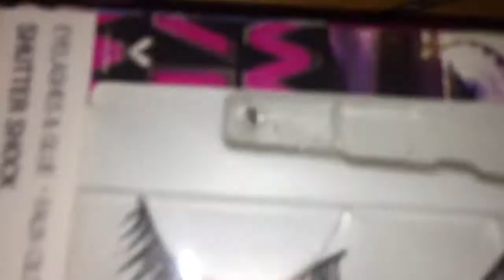Transforming My Look (Piercing, Crazy Reactions?!)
i know i’m not the first to do this video but i wanted to hop on this trend and change my own look. let me know what you thought of the final outcome by leaving a like and comment. thanks for watching!